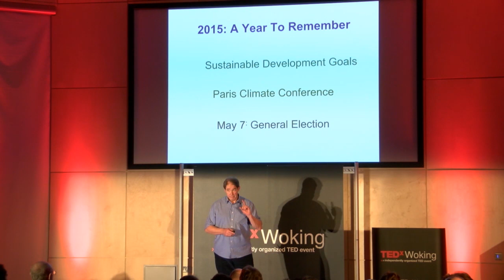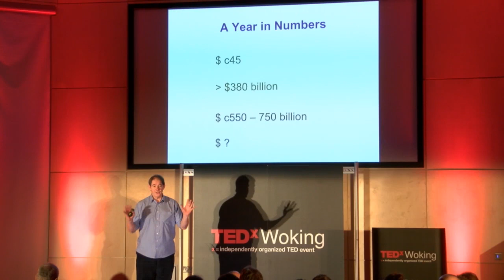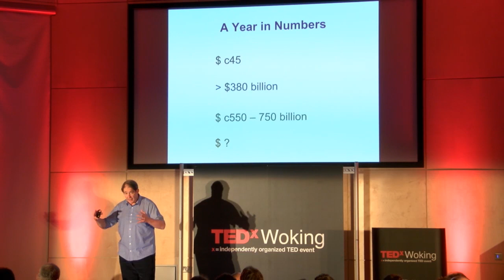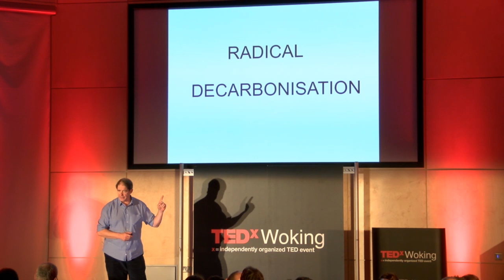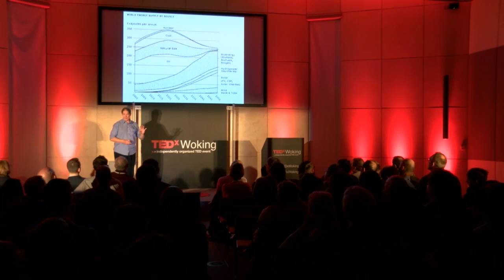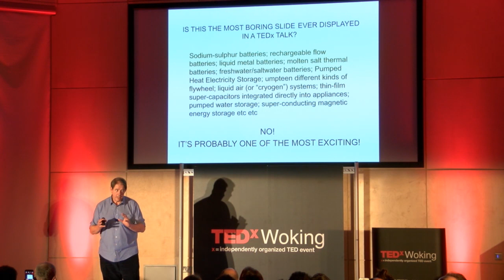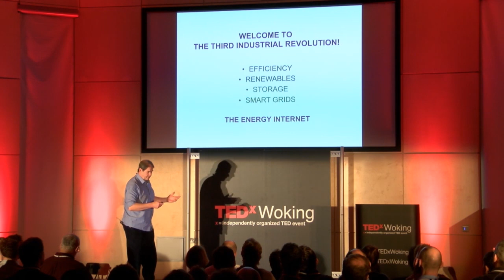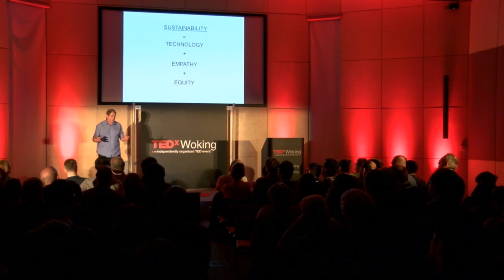2015: a year to remember | Jonathon Porritt | TEDxWoking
Why is 2015 the year for sustainable development? Hear Jonathon Porritt talk about what we can come to expect in 2015 and why after 40 years in the world of sustainable development he is more confident and hopeful for the prospects of human kind than he has ever been before.

(From The WWF-UK Living Planet Centre, Woking for TEDxWoking, guest-curated by Sam Marshall and Kate Mair.)

Jonathon Porritt, Founder Director of Forum for the Future, is an eminent writer, broadcaster and commentator on sustainable development. Established in 1996, Forum for the Future is now the UK’s leading sustainable development charity. The Forum has a growing presence in the United States, and is doing more and more work in India, Hong Kong, Singapore and Malaysia.

In addition, he is co-founder of The Prince of Wales’s Business and Sustainability Programme, a Non-Executive Director of Willmott Dixon Holdings, a Trustee of Ashden, and a Director of Collectively (an online platform celebrating sustainable innovation).

He was formerly Director of Friends of the Earth, co-chair of the Green Party and as Chairman of the UK Sustainable Development Commission until 2009, he spent nine years providing high-level advice to Government Ministers.

Jonathon was installed as the Chancellor of Keele University in February 2012 and he is also Visiting Professor at Loughborough University.

He is the author of ‘Capitalism As If The World Matters’, ‘Globalism & Regionalism’ and ‘Living Within Our Means’. His latest book, ‘The World We Made’, about how we get to be living in a sustainable world in 2050, was published in October 2013.

Jonathon received a CBE in January 2000 for services to environmental protection.